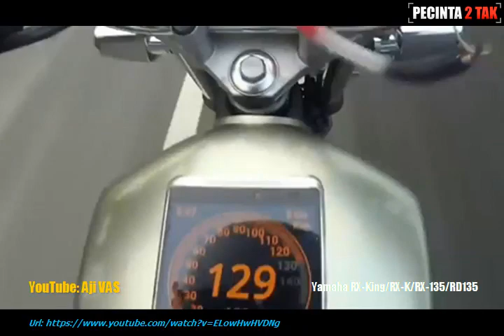Best Yamaha RD Compilation - Kompilasi Yamaha RX-King Jengat-njengat #1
Best Yamaha RD Compilation - Kompilasi Yamaha RX-King Jengat-njengat #1. The Yamaha RX-King or sometimes also called the RX-K / RX-135 / RD135 is a legendary motorbike, a motorbike with great power and easy maintenance. This motorbike is increasingly being hunted by fans of 2-stroke motorbikes. So that no doubt the price cannot be judged in some countries.

Do not forget to leave your opinion in the comments field, Greetings.